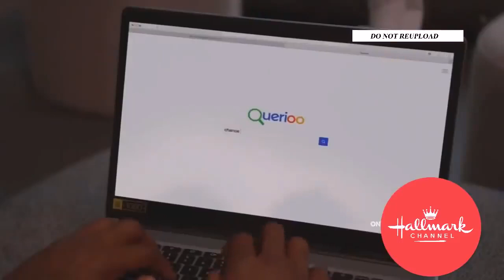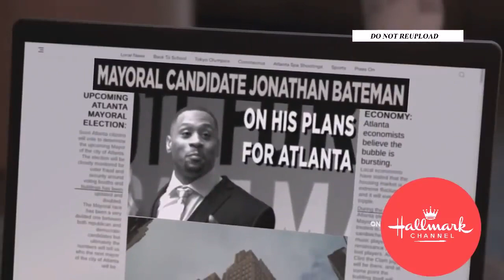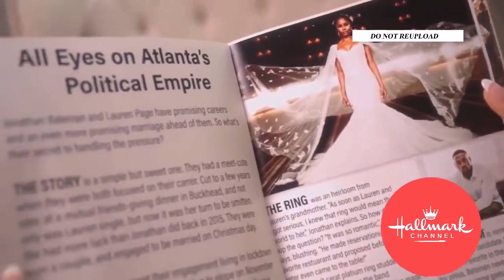Hallmark Movies 2021- Great Hallmark Christmas Movies 2021